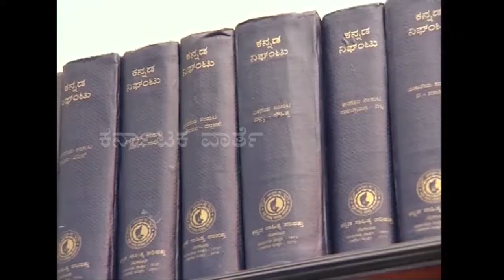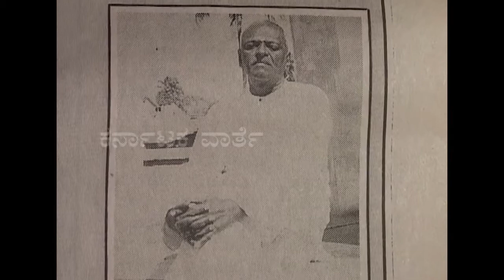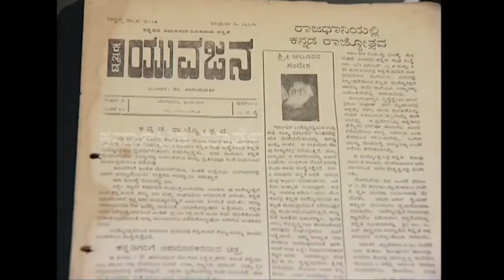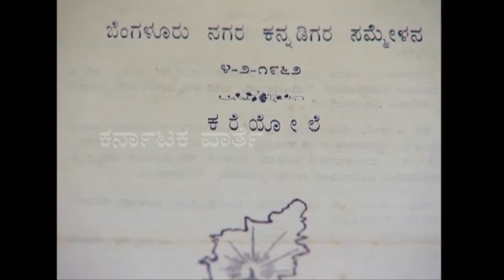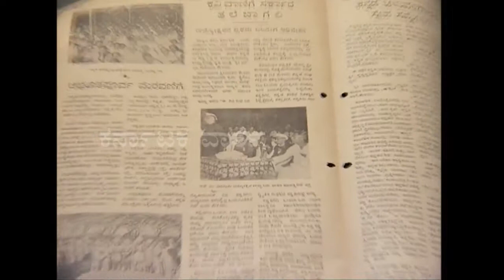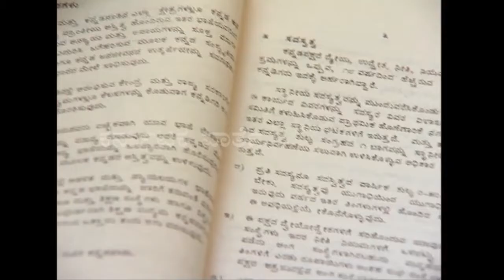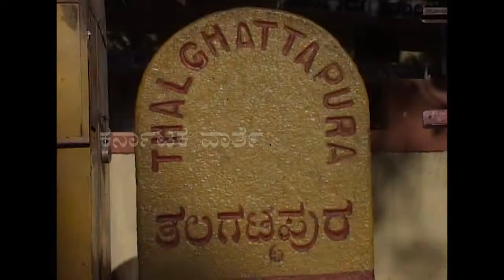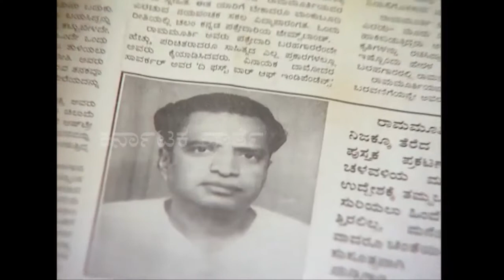Sri. Ma Ramamurthy